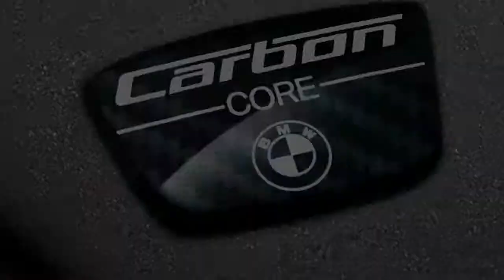The all new BMW 7 Series Preview